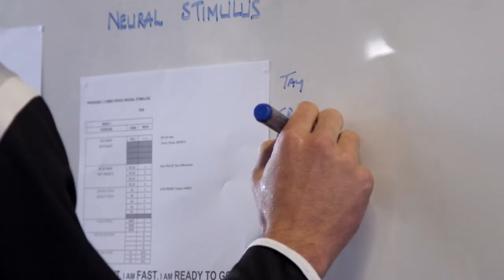Collingwood: From the Inside Out | Official Trailer | DocPlay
An insightful and intimate look at Collingwood Football Club as it rebuilds itself and aims for glory over the course of the 2018 season.  --keywords=DocPlay,Documentary,Documentaries --category=24 --privacyStatus=public